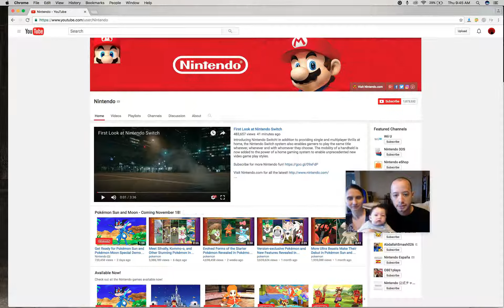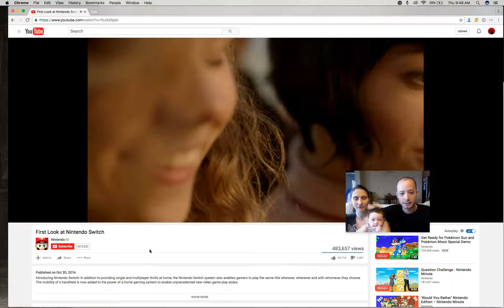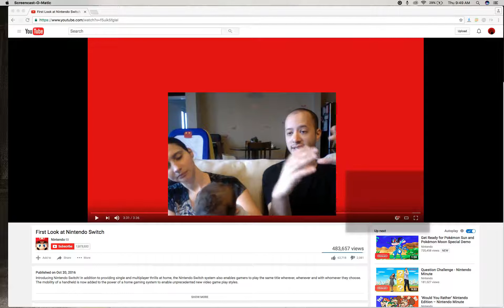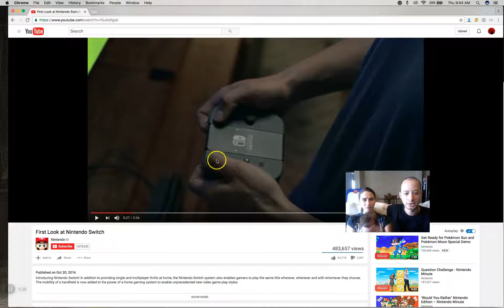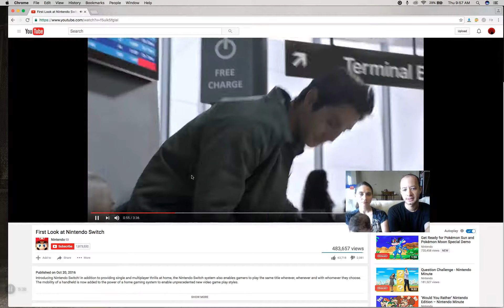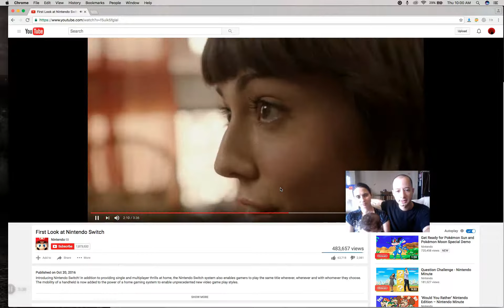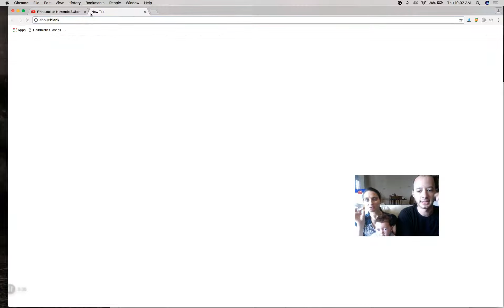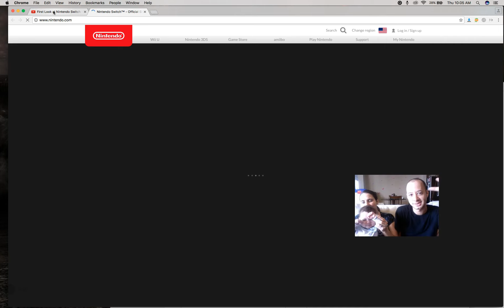NINTENDO SWITCH PREVIEW TRAILER REACTION! (Nintendo NX) | The Blogging Rapper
The Nintendo Switch (formerly Nintendo NX) has finally been previewed! Here's my reaction to the trailer!